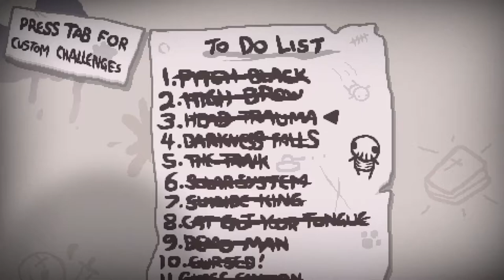Road to Repentance - The Binding of Isaac: AFTERBIRTH + - Shoe Laces - #84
After a bit of a hiatus I'm back and ready to go making more videos again! I am going to be a little rusty for a while because i haven played Isaac in a month but oh well here's hoping i have a successful return to the game!

And the challenges roll on as we go again in the binding of Isaac on the way to repentance

The binding of isaac Isaac azazel repentance TBOI Golden god Greed Challenge run High Brow Head Trauma Darkness falls